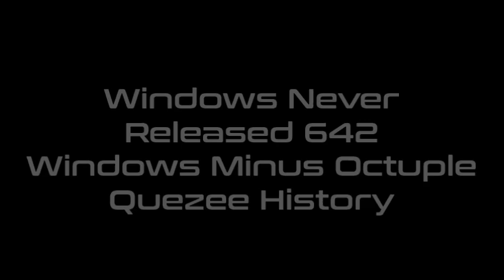Windows Never Released 642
Название - Windows Minus Octuple Quezee History.
For WNR 643: Windows Minus Nonuple Quezee History
For WNR 644: Windows Minus Decuple Quezee History
For WNR 645: Windows Server 2012 History (Update 3)
For WNR 652: Windows Server 2016 History (Update 3)
For WNR 653: Windows SR History Remastered
For WNR 659: Windows Server 2019 History (Update 3)
For WNR 662: Windows Server 2022 History (Update 3)
For WNR 744: Windows Madden NFL History Remastered 2
For WNR 753: Windows Server 2003 History (Update 4)
For WNR 762: Windows Server 2008 History (Update 4)
For WNR 768: Windows 768 History
For WNR 777: Windows Lucky History Remastered
For WNR 782: Windows Server 2012 History (Update 4)
For WNR 801: Windows 2026 History
For WNR 802: Windows 126 History
For WNR 816: Windows Server 2016 History (Update 4)
For WNR 819: Windows Server 2019 History (Update 4)
For WNR 822: Windows Server 2022 History (Update 4)
For WNR 929: Windows Server 2003 History (Update 5)
For WNR ???: Windows Quezee History with Never Released Versions
Credits: